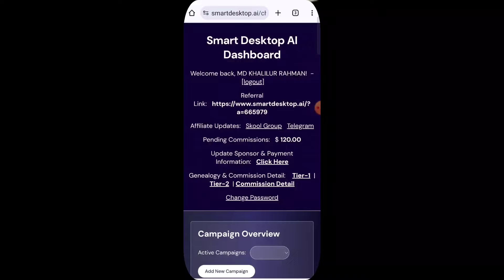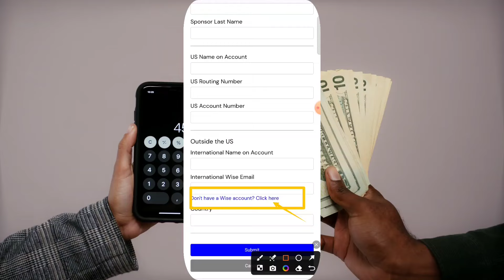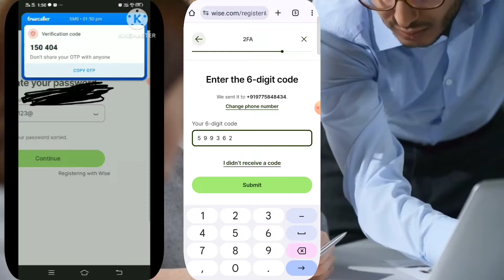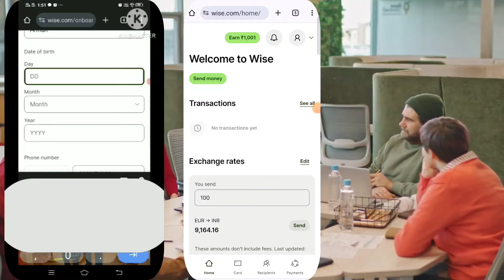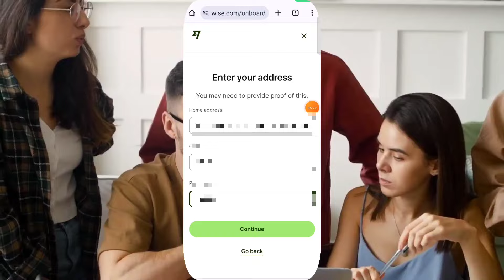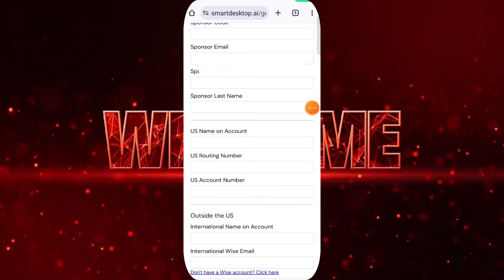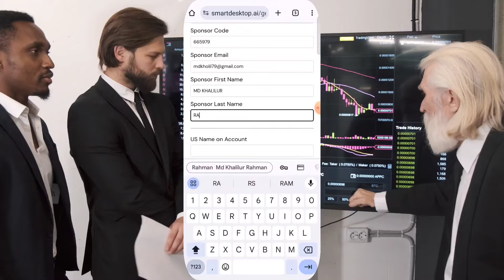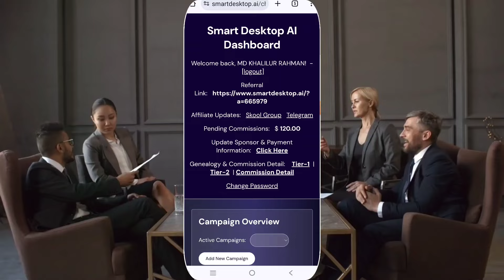SHMART DESKTOP AI PROFILE UPDATE & WISE ACCOUNT CREATE FULL PROCESS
For AI SMARTDESKTOP MEMBER

Country - India

Baki kuchh nahi dalna hai
Submit kar dena

👉Country - India